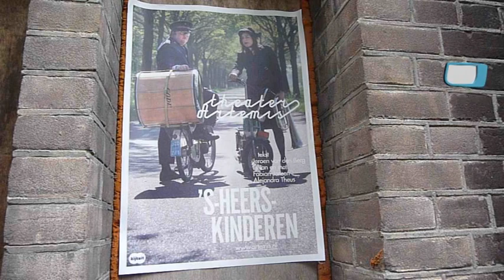Theater Artemis - 's-Heerskinderen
DEN BOSCH - Theater Artemis staat in het voormalig kerkgebouw aan de Jan Heinsstraat in Den Bosch.